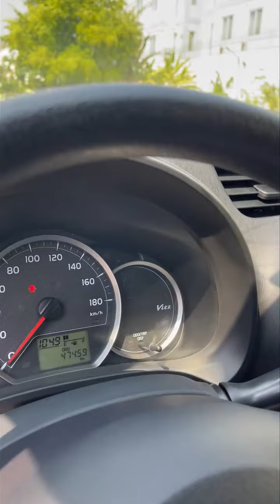Toyota Vitz 2012 Smartkey U ពណ៍សរកាំមៃ - បង់រំលស់ $193/ខែ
✅Toyota Vitz 2012 Smartkey U ពណ៍សរកាំមៃ​
-​ បង់រំលស់​ $193/ខែ​
💁ធានា3ខែ​ (សេវា+គ្រឿងបន្លាស់)